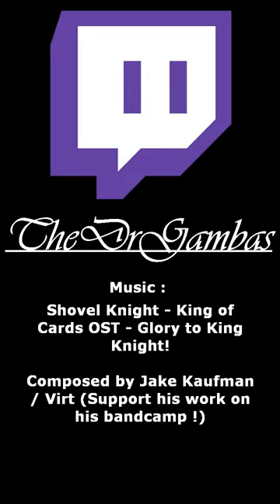Patches the Hyena